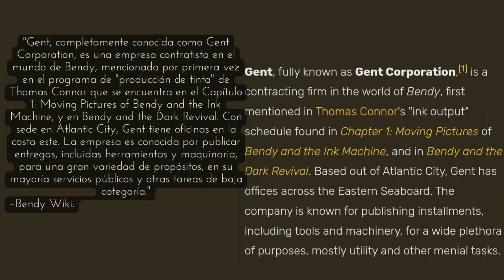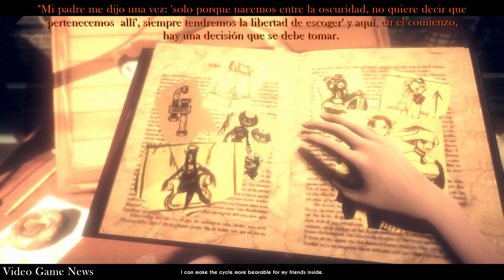TEORÍA SOBRE EL FINAL Y RESUMEN DE BENDY AND THE DARK REVIVAL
Este contenido NO INCLUYE el final secreto. El terror ha vuelto, este es un video en donde analizaremos un poco sobre Bendy and the Dark Revival, si quieren que haga un análisis más a fondo de la trama, dejenmelo saber en los comentarios.
Esto es Bendy and the Dark Revival en español.

TIEMPOS:
00:00 - Intro
00:17 - El comienzo
01:04 - Información del lugar
01:28 - Su arma
01:36 - Bendy bebé
01:44 - La creencia de Wilson
01:55 - Ink Demon
02:31 - Hablan de la infancia
02:49 - ¿Qué es el mundo Ink?
04:00 - Reencuentro con Bendy
04:05 - El verdadero significado de ese mundo
05:06 - La verdad sobre Bendy
05:22 - Wilson pide ayuda
05:35 - Maligna Alice Angel
05:50 - Alice (Allison) Angel y las copias
06:10 - Laboratorio
06:57 - La mentira de Wilson
07:12 - Boss Fight
07:25 - El regreso del Ink Demon
08:01 - Explicación del final (teoría)
10:03 - Análisis y teoría (Joey Drew)

Terror y tinta Analisis del final Ending teoria